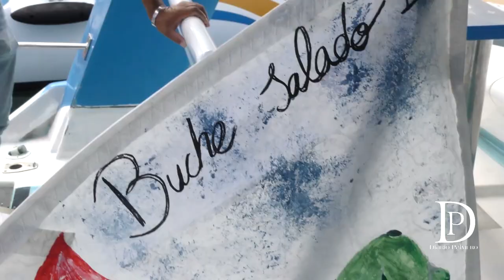Alumnos del IES Barreto de Los Llanos lanza al Mar un bote educativo para cruzar el Atlántico.